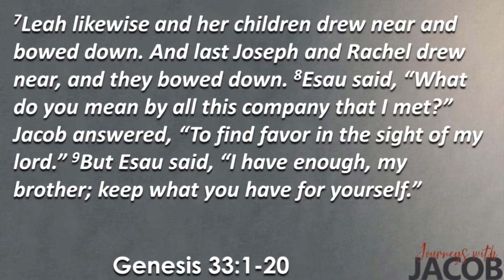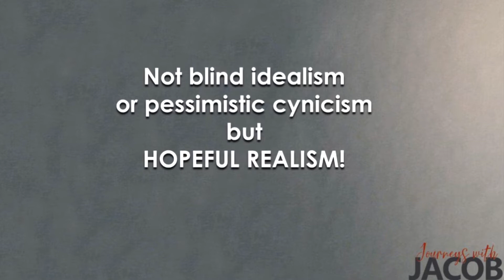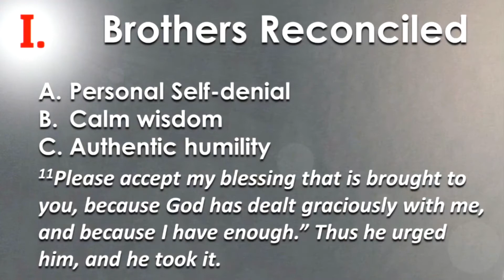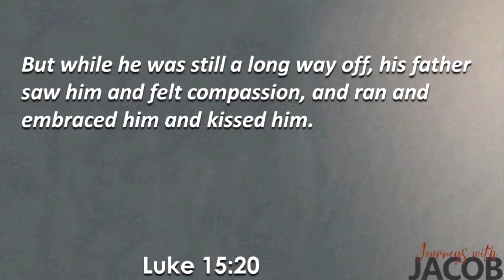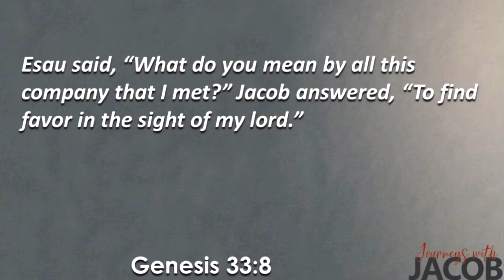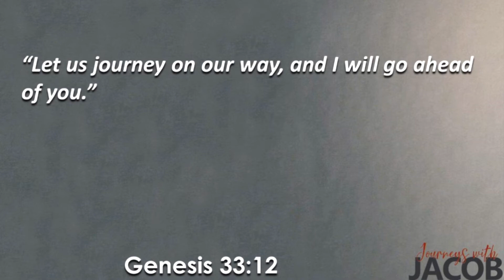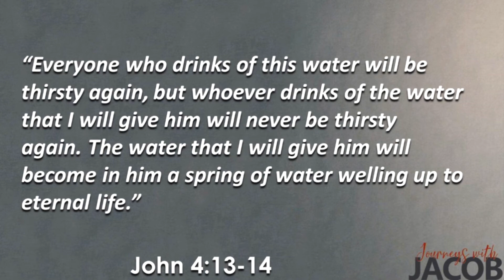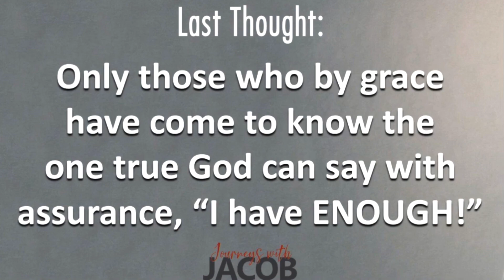Reunited, And It Feels So Good (Genesis 33:1-20)